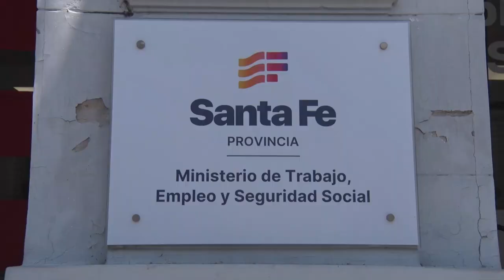PARITARIA DOCENTE: PULLARO OFRECIÓ UN 9% DE AUMENTO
Una vez más, los gremios docentes se fueron disconformes con la propuesta. Explicaron que el gobierno hizo una oferta de un 9% de incremento, más una suma no remunerativa y no bonificable del 7,5%, por única vez.